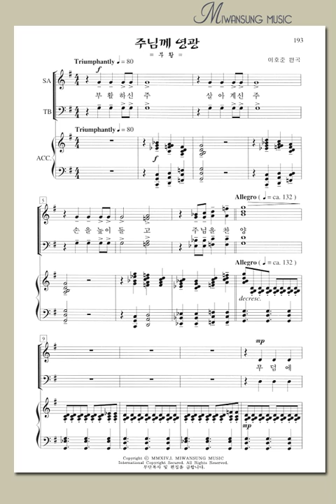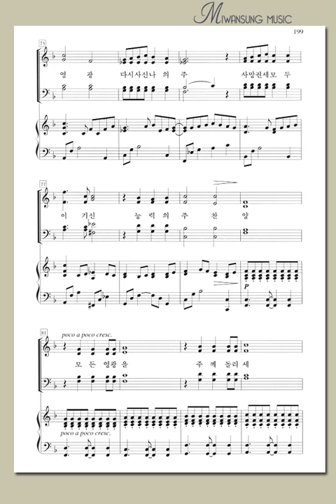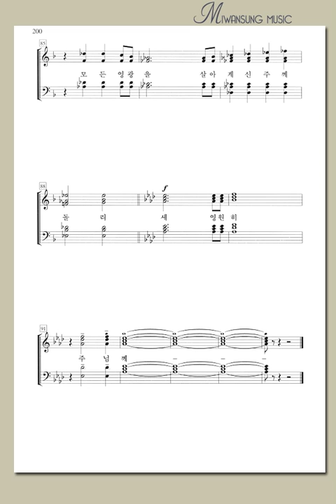찬송가편곡집17 / 주님께 영광 / 베이스파트